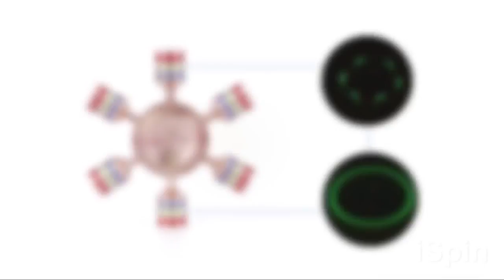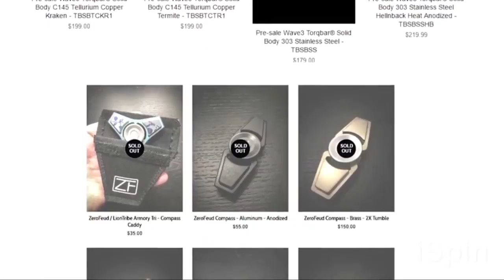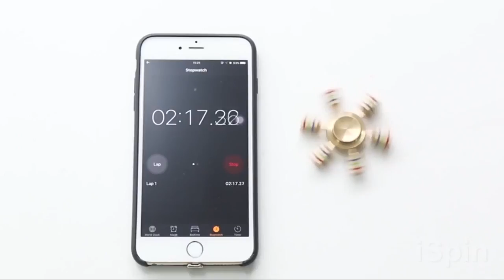5 Fidget Spinner Toys You Must Try